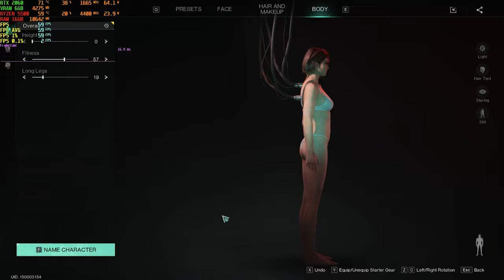Once Human - Character Creation (Female)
The character facial shape editing is satisfyingly detailed with convenient adjustment sliders for many of the facial features. Overall body appearance is also adjustable whether making the character taller/shorter or thinner/fatter is possible. This though affects several basic stats of the character.